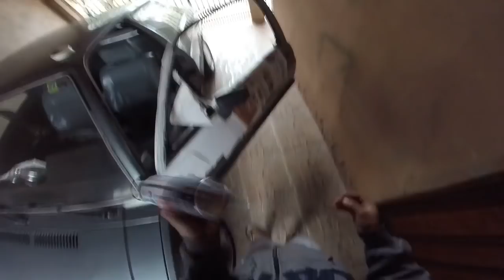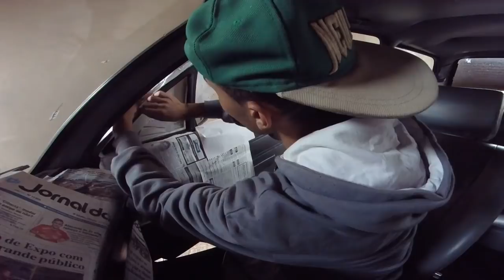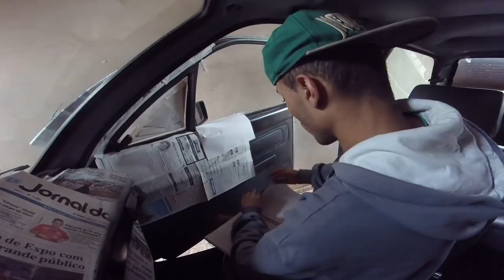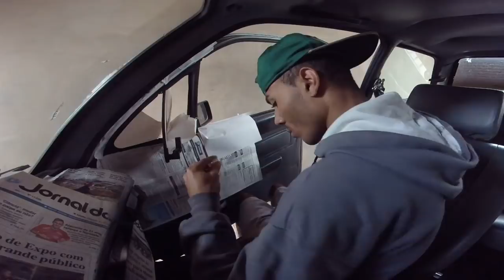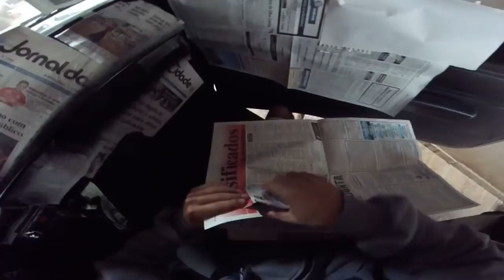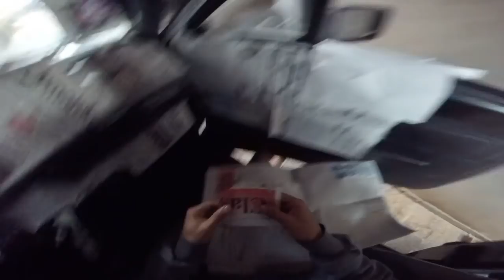Pintei Meu Voyage Quadrado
Mais um video na area galera espero que curtam , bora deixar os like e compartilhar

► Carro : VOYAGE QUADRADO ANO 85